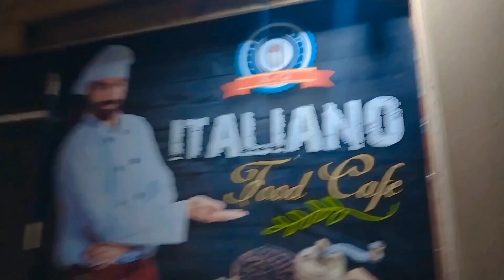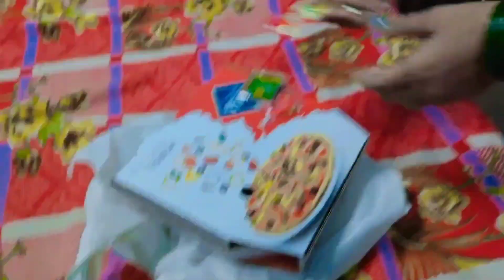| Finally 300 subscribe completed ...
l hope you and your family is very happy

Asansol video entertainment Maithan dam